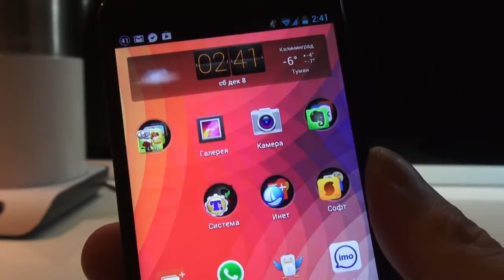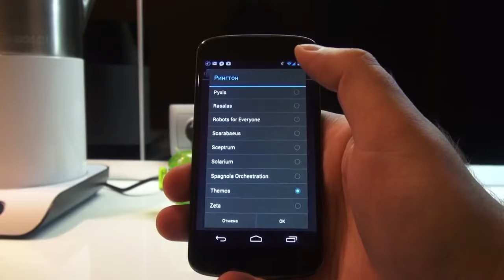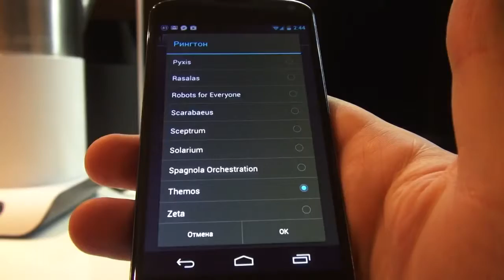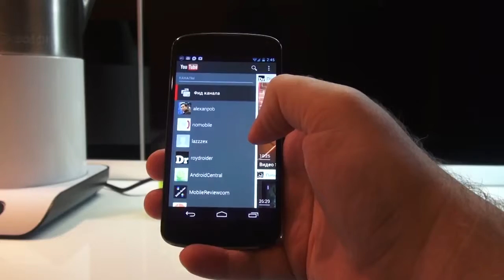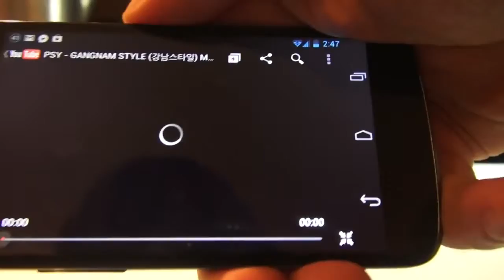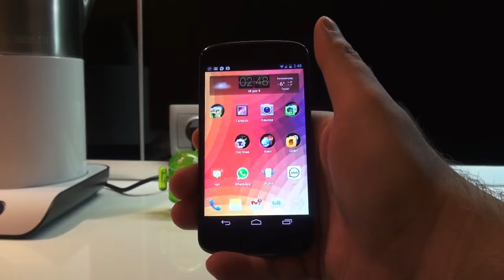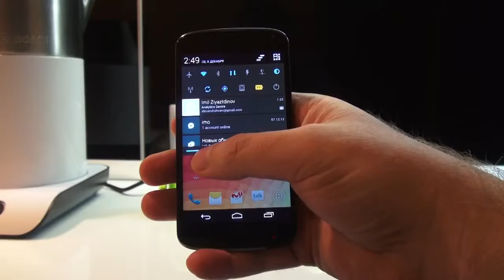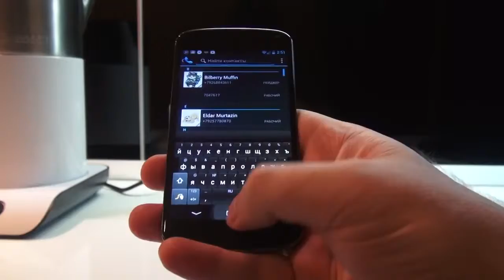Nexus 4 Ответы на вопросы